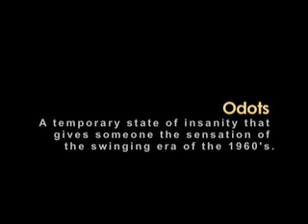Odots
A temporary state of insanity that gives someone the sensation of the swinging era of the 1960's.